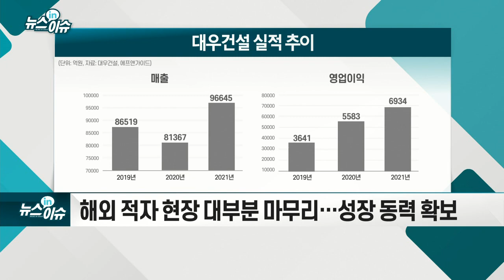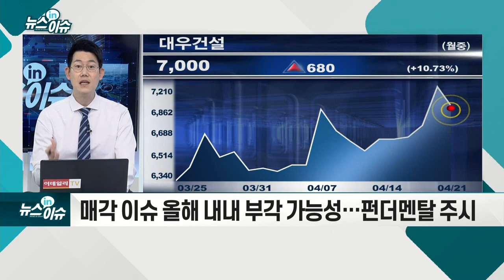또다시 불거진 대우건설 매각설… 새주인 찾나?_기업IN이슈 (20210421)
- 진대제 전 장관의 스카이레이크 등 2~3곳 인수 관심
- 해외사업장 부실 논란에 불발… “올해가 매각 적기”
- 해외 적자 현장 대부분 마무리… 성장 동력 확보
- 매각 이슈 올해 내내 부각 가능성… 펀더멘탈 주시